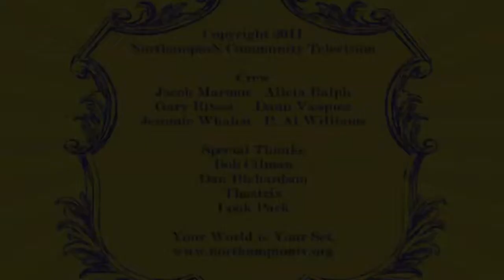AstroBeast - 21st Century Schizoid Band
AstroBeast doing a mashup of Fela Kuti's Perambulator with King Crimson's 21st Century Schizoid Man at Transperformance Nohobility.
Look Park, Northampton, MA, 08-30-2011